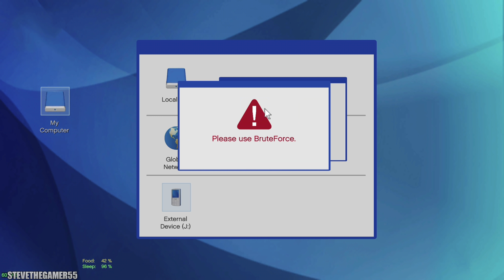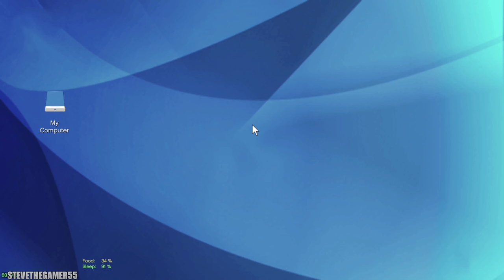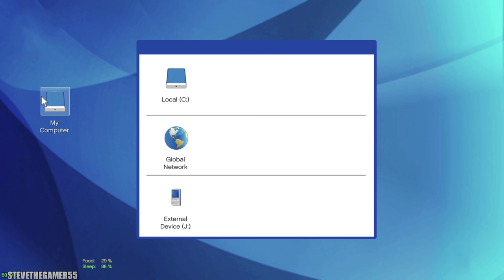ROB FLEECA V2 HEIST MOD MISSIONS #184!!!( GTA 5 CJ REAL LIFE MODS)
PC PART AND MORE OR stevethegamer-20

gta 5 rtx titan

Franklin The GOD OF WAR! 1.0

2016 Dodge Charger SRT Hellcat [Add-On | Replace | Animated | Template | Analog / Digital-Dials] 1.0

Los Santos Forth Of July FireWorks Show! 1.0

2013 Maserati GranTurismo MC Stradale Liberty Walk [Add-On | Template | Liveries | Custom Rims]

NVIDIA RTX TITAN